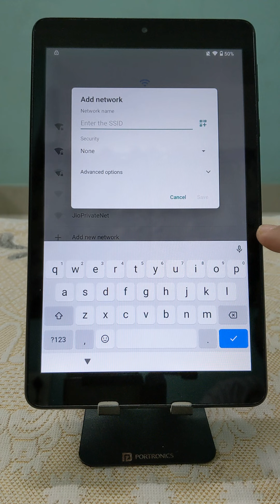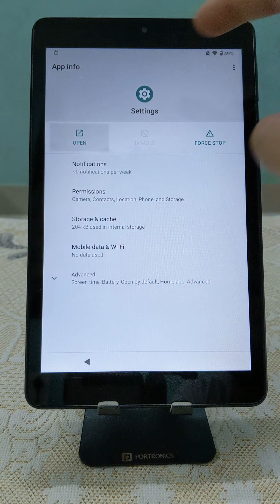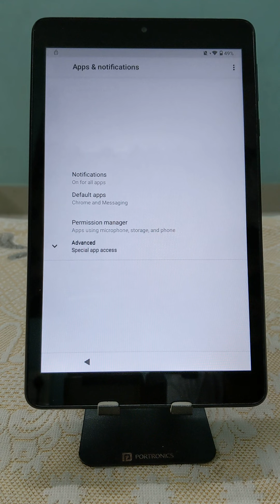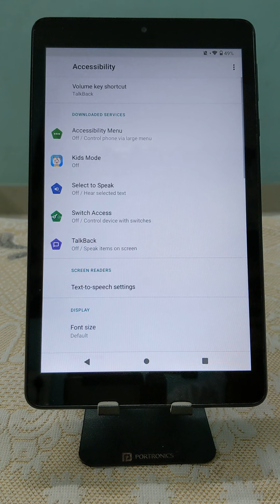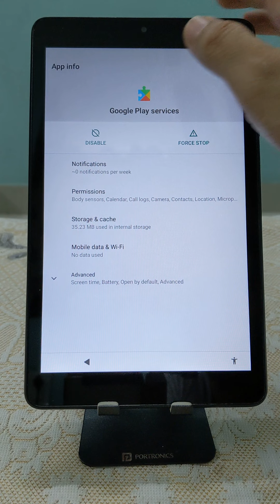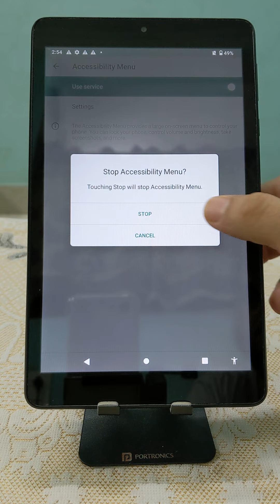Onn Tablet FRP Bypass 2022 Google Account Android 11 10 remove lock without PC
New FRP Bypass method 2024 No accessibility Menu -

Quitar Cuenta Google Tablet Onn Android 13 2024 New FRP Bypass Method with PC

How to remove Google Account from Onn Tablet Android 12 2024 FRP Bypass without PC